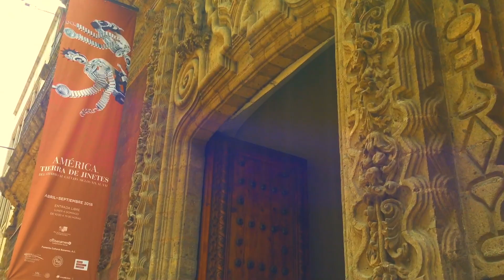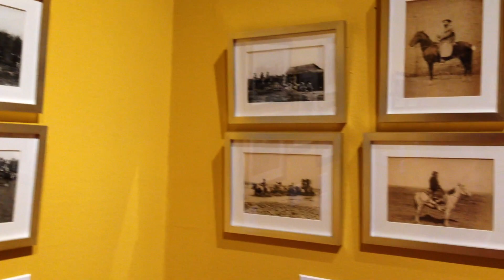⭕️ Breve Historia De La Charrería En México, Charro Mexicano Y El Palacio De Cultura Banamex CDMX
Breve Historia De La Charrería En México, El Charro Mexicano, Hípica Y El Macho Mexicano

Hoy visitaremos el Palacio de Iturbide que ahora es el Palacio de Cultura Banamex en donde se presentan exposiciones temporales, hoy no hablaremos de este recinto sino de la exposición temporal que nos toco ver sobre charrería y con este motivo les contaremos hoy un breve repaso por a historia del Charro Mexicano. Nuestro Recorrido comienza aquí.

El charro es sinónimo de hombría, el símbolo del macho mexicano, honesto, leal y valiente, el jinete que no debe confundirse con el mariachi, ambos aunque ligadas a la fiesta son dos cosas distintas.

Desde la llegada de los españoles a tierras americanas el caballo se ha convertido en un emblema para la identificación de varios puntos de America, desde el sur con el Gaucho hasta el norte con el Vaquero o Cowboy y en Mexico por supuesto con la imagen del Charro, de todos estos iconos nada seria sin un buen corcel.

Pero ¿de donde nace nuestro charro Mexicano? como muchas tradiciones es difícil precisar eventos o fechas, sería mejor hablar de una construcción que se hace con el tiempo. Desde la prohibición de los Españoles a indigenas de utilizar caballos hasta convertirse la churrería en deporte nacional y siendo declarado por la UNESCO como patrimonio de la humanidad, hay una larga historia que contar.

Así que comenzamos por el principio, ¿de donde viene la palabra Charro? aunque no se sabe cual es su origen exacto bien podría venir del Euskera, Txar, que significa rústico y es utilizada también en Salamanca España o bien de la palabra Chauch del Mozárabe Andaluz y se cree que también de esta se deriva la palabra Gaucho.

Nuestro Charro nace cuando los españoles le permiten a los naturales o también llamados criollos el montar a caballo, los indigenas no tenían permitido la utilización de caballos a excepción de Tlaxcaltecas nobles y sus descendientes y aun así se les prohibía a estos el uso de monturas españolas y su uso restringido para labores de ganado y destinado a las haciendas, haciendo que estas prohibiciones llevaran a los primeros charros a ingeniárselas para montar a caballo y así fue como el primer traje de charro nace, que era solo un calzón y camisa de manta con protección de gamuzas de venado, y a estos se les llamaba cuerudos.